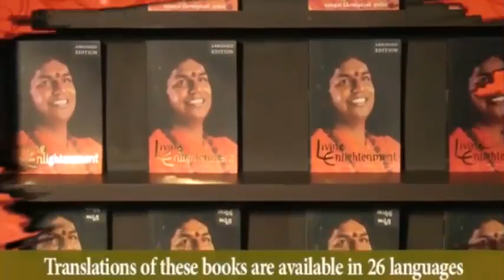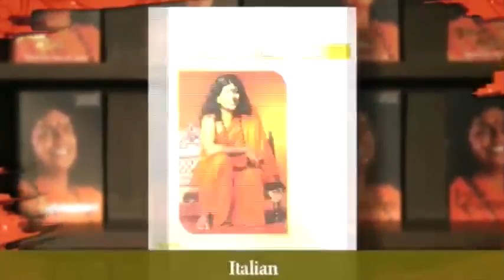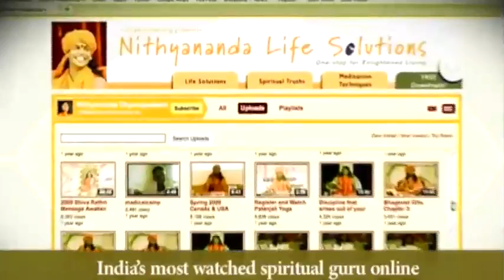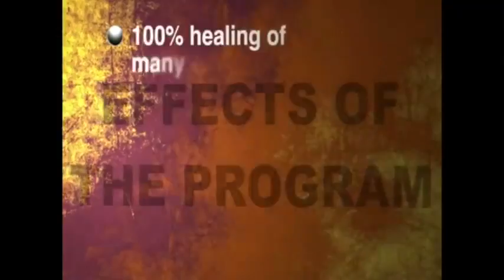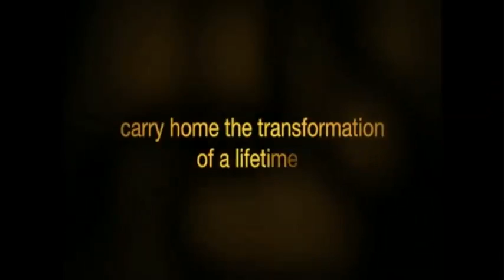eN Effect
Introduction to the Life and Teachings of Paramahamsa Nithyananda: eN Effect

Taken from the numerous discourses delivered by rare living Incarnation Paramahamsa Nithyananda (Swamiji), this video presents the essential talks on the topic eN Effect. Paramahamsa Nithyananda clearly describes about how an Enlightened Masters physical and virtual presence can initiate individuals into kundalini awakening, levitation, extraordinary spiritual experiences and the transformation of your very being.